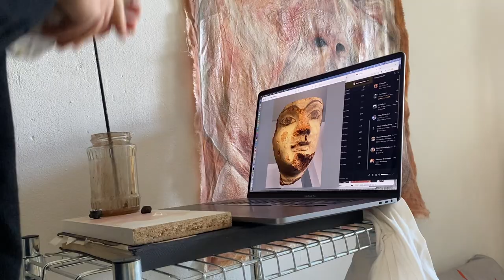Why I use photographic references when painting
Hi there! For the past week, I created this painting that I am really satisfied with as I feel like it unlocked some possibilities for my work process that I wish to explore further. With this video, I also take the opportunity to talk about the pro's and con's (or rather pitfalls!) of using a photograph as reference when painting.

Contents of this video:
00:35: Intro
02:40: Pitfall 1: Photographs are a true representation of real life
04:43: Pitfall 2: Camera colors and real life colors are the same
06:04: Pitfall 3: A good photograph will make a good painting
07:41: Final tip: Don’t let the photograph be the rule
10:18: Painting result!

About me:
I am a Danish-born, Rotterdam-based artist working mainly in the field of painting. I am motivated by expanding the notion of painting though exploring ways challenging the typical use of canvas, paint-use and installing. On this channel, I hope to inspire people through my own situated knowledge on what art can be(come) and do to us :)

Music: Chopin - Ballade No. 4 in F minor (Op. 52), Artist: Frank Levy

(I realised I used this music piece in another video already oopsie. but why not, I mean will we ever get tired of Chopin?)